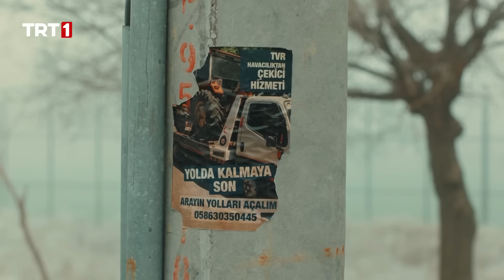"Mutlaka bir yolu olmalı!" - Gönül Dağı 83. Bölüm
Gönül Dağı 83.Bölüm Özeti:

Fezai'nin gizli sevdası ortaya çıkar. Acilen para bulması gerekmektedir. Fezai, Selami'ye gider ancak onda da para yoktur. İkili aralarına Ramazan'ı da katarak Fezai'nin Afyon'da yaşayan babasından para istemeye karar verirler. Fezai ihtiyacı olan parayı bulabilecek midir?
Selma Öğretmen, burs sınavına girecek olan öğrencilerinin bir engel yüzünden sınava giremeyeceğini öğrenir. Öğrencilerinin sınava girebilmesi için mücadele eden Selma Öğretmen'in yardımına Taner ve Veysel koşar. Üçlü öğrencileri sınava yetiştirebilecek midir?
Hüseyin ve Muammer, kasabalılara yaptıkları oyuna devam ederken kasabalıların ortaklaşa aldığı bir kararla karşılaşırlar. Kasabalılar iki kardeş için ne yapacaktır?
Halime, hastaneye yatıp tedavi olmaya başlamıştır. Halime'nin tahlil sonuçlarını gören Kenan'ı zorlu bir süreç bekler. Halime'nin ameliyatı nasıl sonuçlanacaktır?